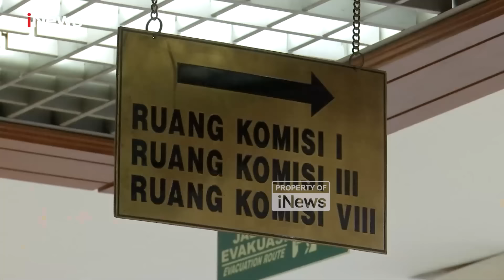Disinggung Kasus Pegi dan Vina Cirebon, Menkumham Yasonna Singgung Kasus Salah Tangkap Petani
Menteri Hukum dan HAM (Menkumham) Yasonna Laoly meminta polisi agar segera mengusut kasus Vina Cirebon yang viral secara tuntas. Dia juga mewanti-wanti adanya kesalahan prosedur (SOP) hingga salah tangkap.

"Kita serahkan kepada polisi supaya membongkar tuntas supaya jangan ada kecurigaan dari masyarakat. Apalagi viral, ada indikasi orang yang ditangkap bukan orang yang melakukan, ada kesalahan SOP dalam pemeriksaan," ujar Yasonna Laoly di Gedung DPR Senaya, Jakarta Pusat, Rabu (12/6/2024).

Yasonna pun sempat menyinggung kasus salah tangkap dua petani, Sengkon dan Karta, pada 1974 silam. Keduanya mendapati tuduhan sebagai pencuri dan pembunuh.

"Kita berharap semua kasus-kasus seperti itu... Jangankan itu, kasus Sengkon dan Karta dulu itu, sesudah mereka dihukum menjalani cukup lama, baru terungkap mereka bukan pelakunya," imbuhnya.

Untuk itu dia menekankan agar polisi dapat bekerja dengan keras untuk mengungkap kasus Vina dan Eki dengan tuntas.

"Supaya jangan liar nanti hipotesis-hipotesis di dalam masyarakat, kecurigaan-kecurigaan masyarakat," tegasnya.